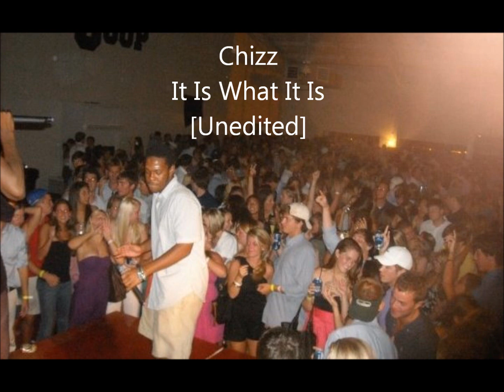CHIZZ IT IS WHAT IT IS unedited